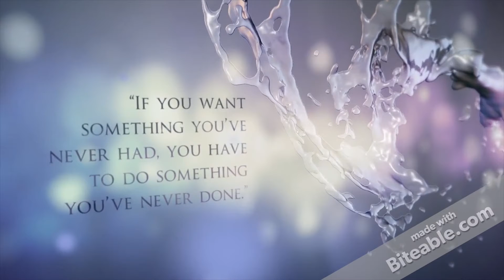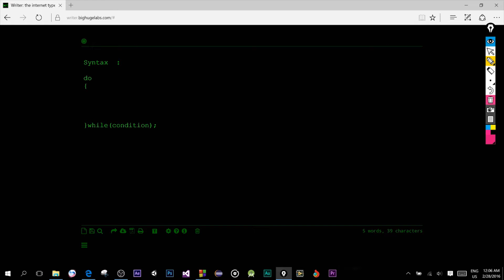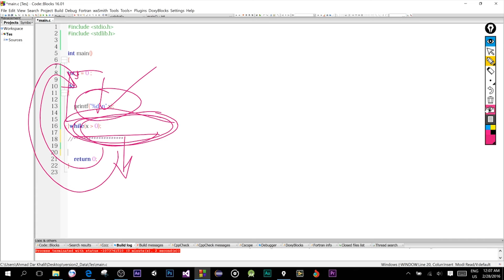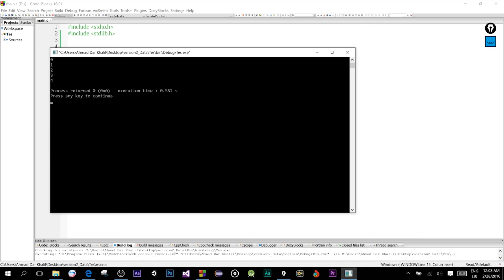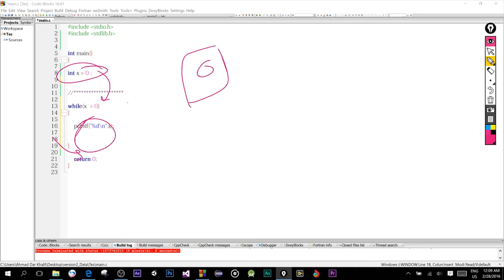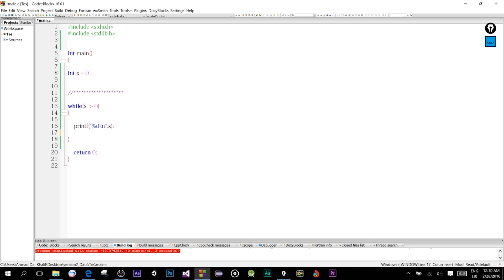19 - Do While